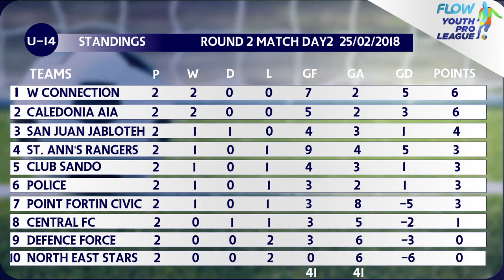TV 18 FYL EP2 SG2